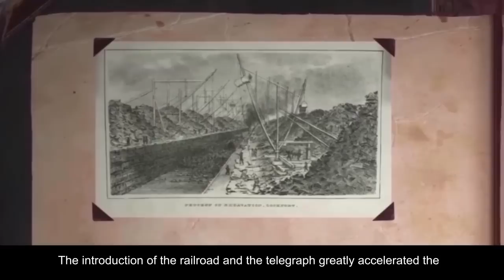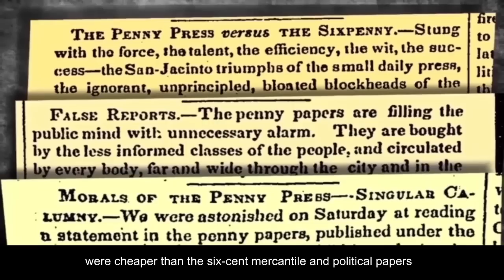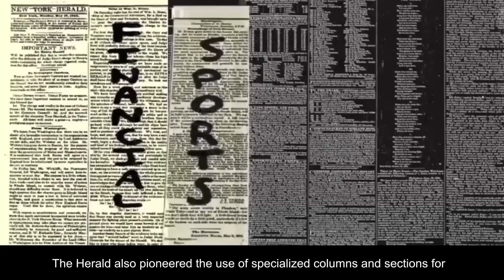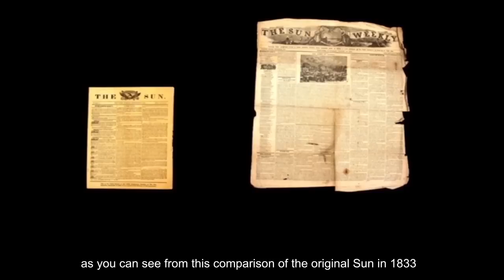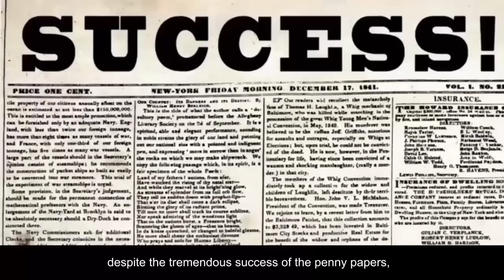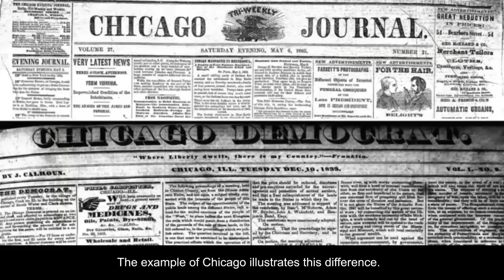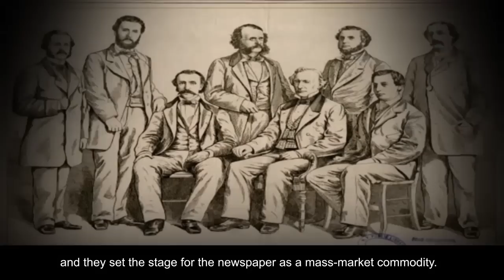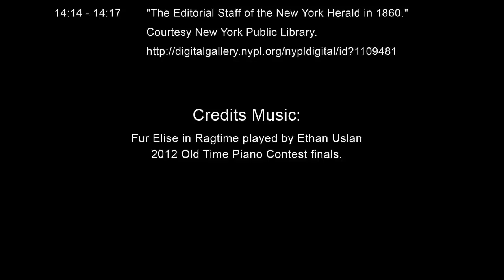American Newspapers 1800 - 1860: City Papers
Part 2 in a tutorial on understanding and using antebellum American newspapers, this video covers newspapers that were published in metropoitan areas. Run time 14:25 (14:26-16:43 comprises credits). This video is fully subtitled. . To learn much more about antebellum American newspapers, visit our guide